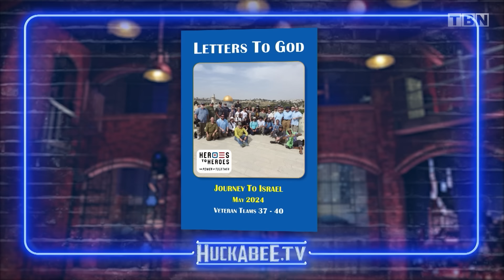SHOCKING! Are These Christians ABANDONING America in 2024?! | Huckabee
On Huckabee, are the actions of certain Christians in America urging the country into a more rapid decline? Dr. Kevin Roberts is the President of Heritage Action for America. He's talking the 2024 election, education and what must happen if we hope to secure America's future. Jonathan Cahn shares his new book, "The Dragon's Prophecy," and examines the ongoing attacks against Israel. Catch all this and more on Huckabee!